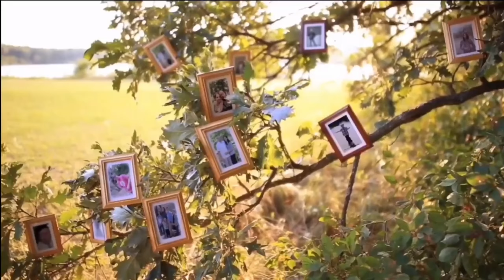China cabinet makeover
Devin remakes Shannons China cabinet to make it look better and up to date.

anchor.fm:
anchor.fm/moms-and-dads